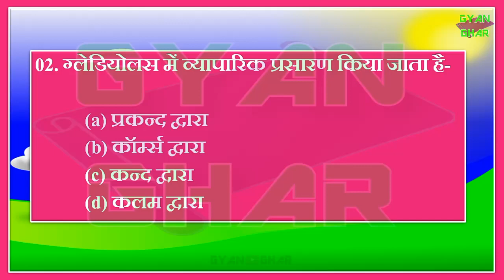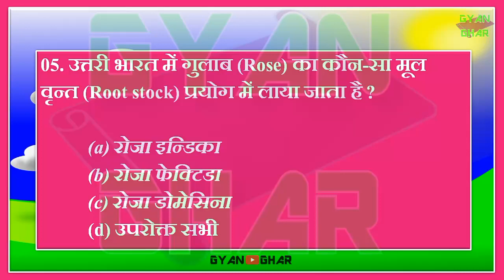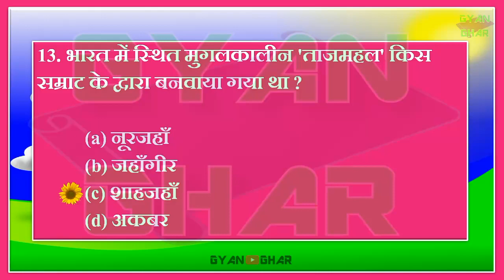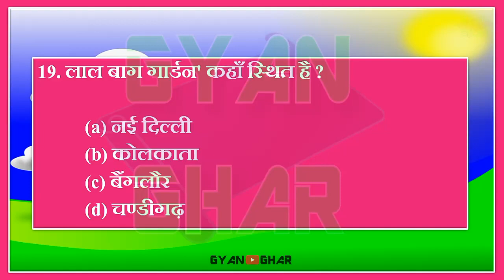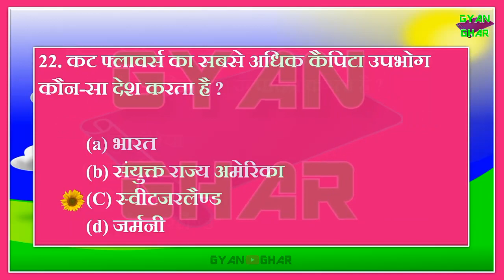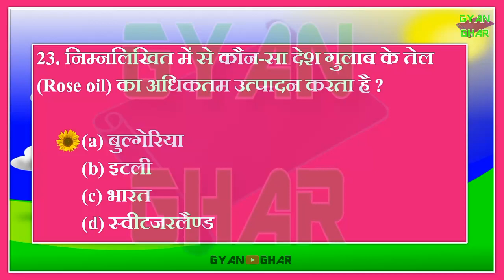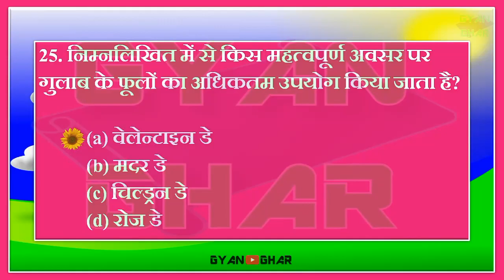FLOWER SCIENCE II PART 1 II IMPORTAN QUESTIONS II JRF II NET II IBPS AFO II ALL AGRICULTURAL EXAMS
All videos

:CREDIT:-